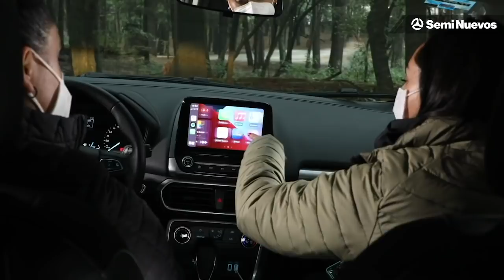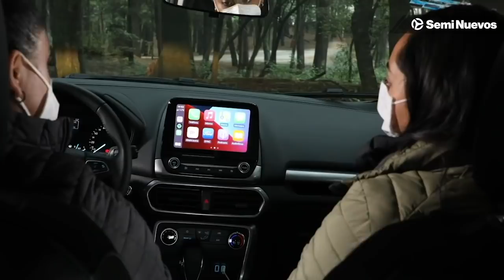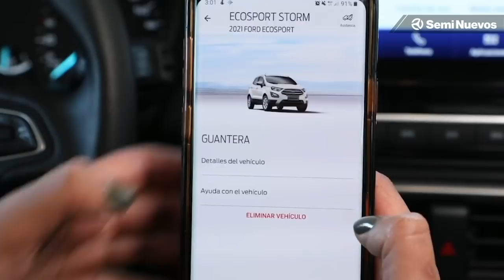Ford EcoSport STORM 2021 | LIVE TALK | SemiNuevos.com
Eli López, Cars and Technology Grouper en Ford México, nos contará TODO sobre la nueva EcoSport STORM 2021 una SUV que llega con nuevos acabados estéticos, mayor funcionalidad, tecnologías de conectividad para hacer viajes más placenteros con la calidad de siempre.